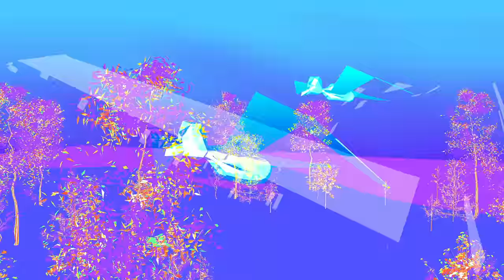Paperclip Galaxy "Mandrill"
"Mandrill" by Paperclip Galaxy's Animal Pharmacy, available now Squiggledot.bandcamp.com

Directed and animated by Tristan Whitehill